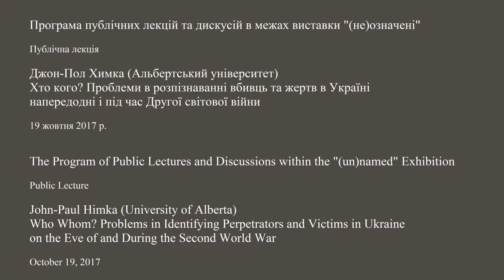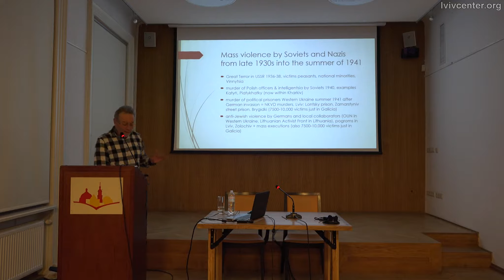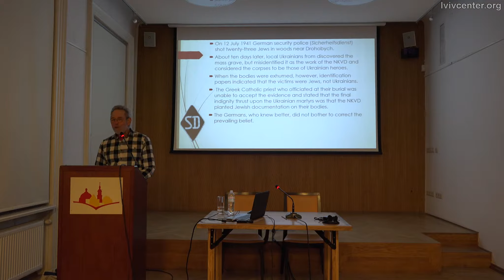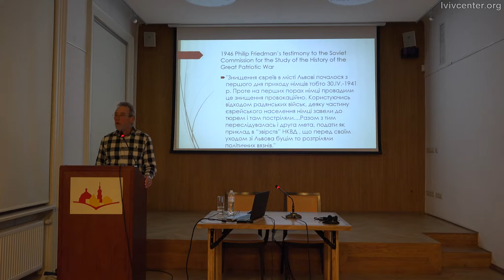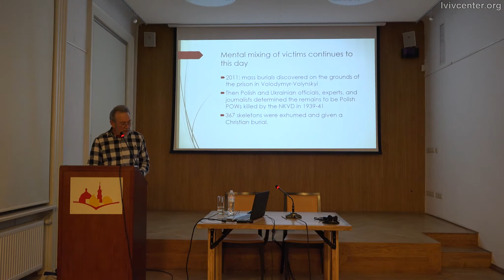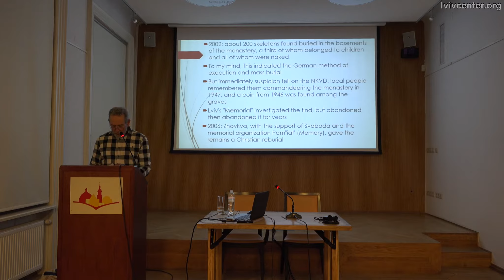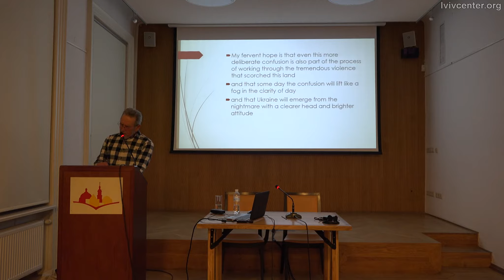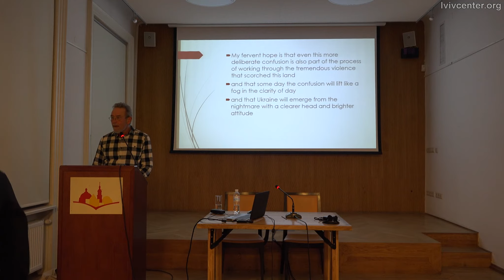Identifying Perpetrators and Victims During the 2nd World War | Lecture by John-Paul Himka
The Program of Public Lectures and Discussions within the "(un)named" Exhibition

John-Paul Himka (University of Alberta)
Who Whom? Problems in Identifying Perpetrators and Victims in Ukraine on the Eve of and During the Second World War

The surprise attack of Nazi Germany on the Soviet Union on 22 June 1941 initiated a storm of violence. The Soviet authorities failed to arrange the evacuation of prisoners and simply murdered them instead, in the thousands. When the Germans arrived in Lviv and many other West Ukrainian localities in the summer of 1941, they opened the prisons and other make-shift mass graves.
Things happened so fast that it was sometimes very difficult to figure out who killed whom. The confusion started back in the summer 1941 and has lasted until this day. In addition to actual mistakes, the situation was aggravated by Soviet propaganda attributing their own crimes to the Germans. Soviet propaganda has also influenced and left its mark on the historiography even outside the Communist world.